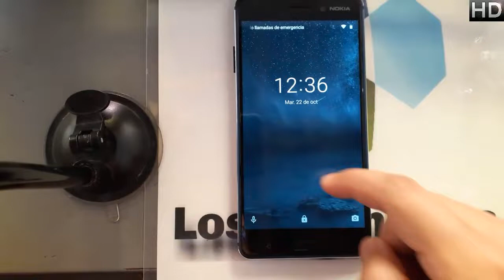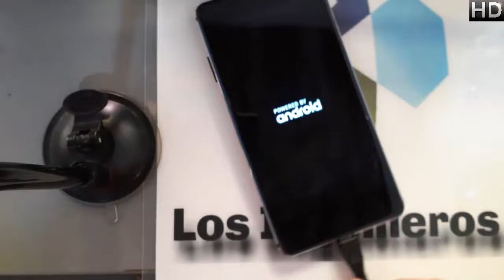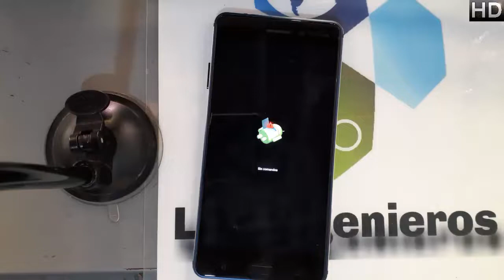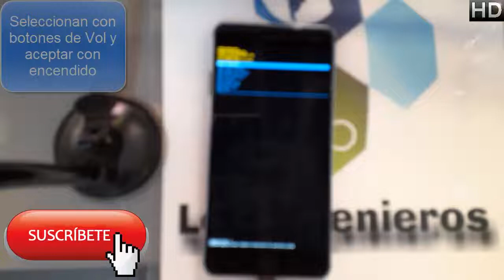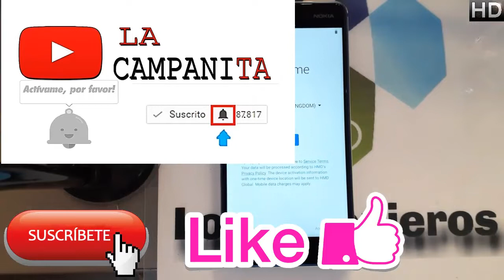hard reset, desbloquear o quitar patron Nokia 6 #310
Creepypastas
Leyendas
Brujas
Fantasmas
Duendes

Gadgets
Hogar
Video juegos

📱Hard reset nokia 6 📱

👉Desbloquea
👉Quitar patrón
👉Quitar pin
👉Quitar contraseña